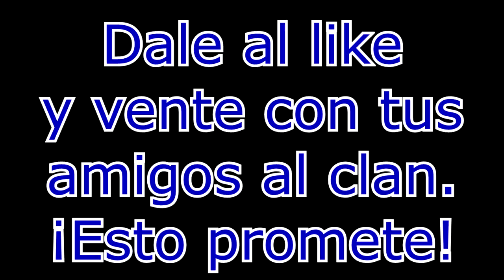Clash Royale - Torneo - Nuevo Clan - Negrandalf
Buenas a todos aqui llega Clash Royale: Torneos, retos, cosas random.

uniros a mi clan: Juego de Mancos

Cómo GANAR BATALLAS en Clash Royale ABRIENDO COFRES MÁGICOS EN CLASH ROYALE! ¡¡¡ ABRIENDO 100 COFRES MÁGICOS !!! | Clash Royale Clash Royale: Live Helsinki Tournament LOS SECRETOS OCULTOS DE CLASH ROYALE!! ¿EL MEJOR COFRE DE CLASH ROYALE? SOLO CARTAS DE DISPARO - MAZO MIX #8 - CLASH ROYALE A POR TODAS - Español - CoC ABRIENDO COFRES MAGICOS & GIGANTES!! | Clash Royale | Arena 7 | Rubinho vlc